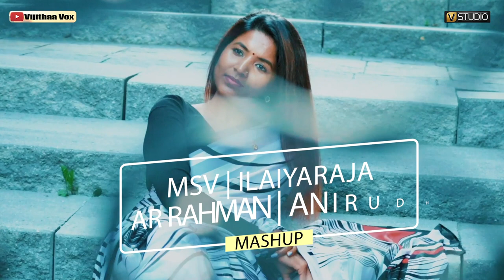VIJITHA MASHUP | MSV | Illaiyaraja | ARRahman | Anirudh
Beautiful composition - Great musicians - My favorite selection of songs
MSV/ILLAIYARAJA/AR RAHMAN/ANIRUDH - Cover by Vijitha Mylvaganam Sureshkumar